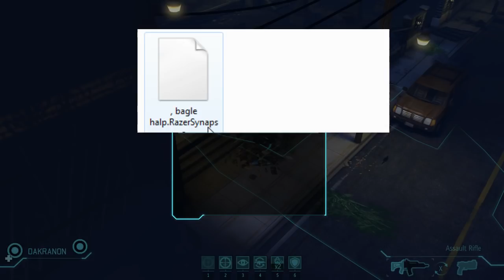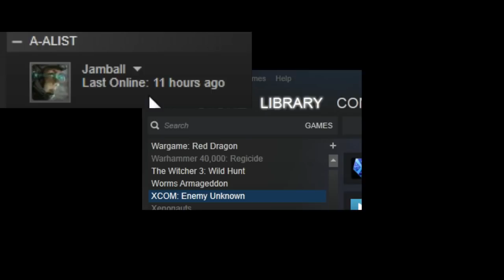Beaglerush Highlights 5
The fifth installment of highlights from Beagle's TMX and TNX streams.  All credit to Beagle and the brave soldiers of XCOM Asia for the events pictured herein.